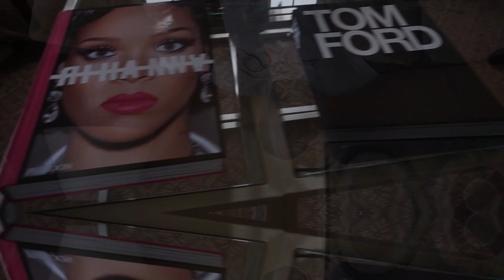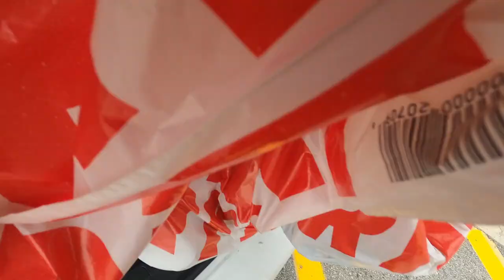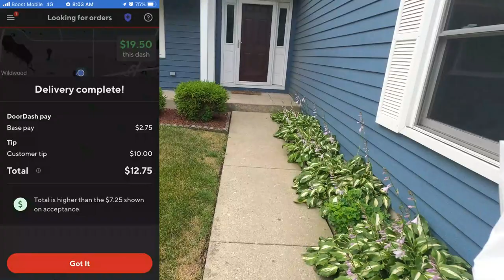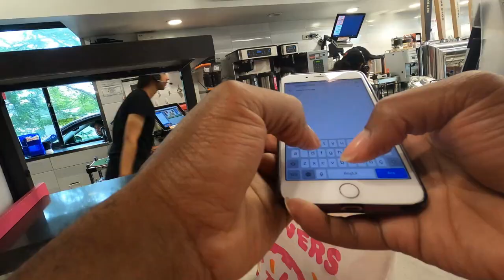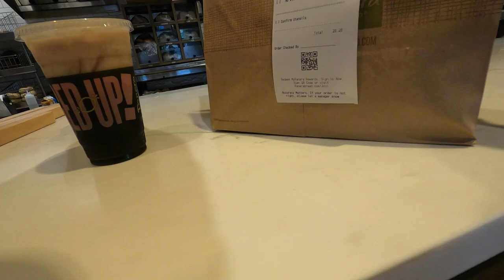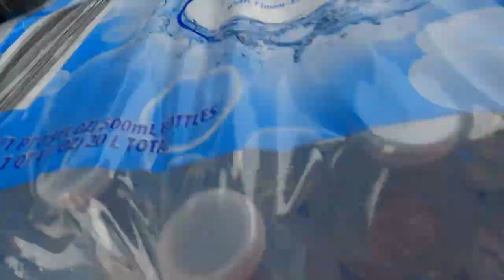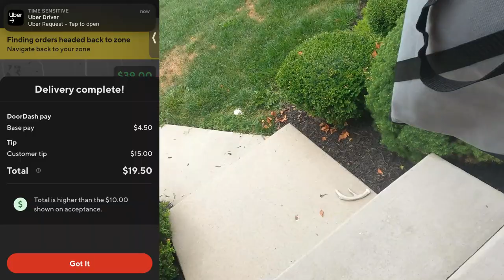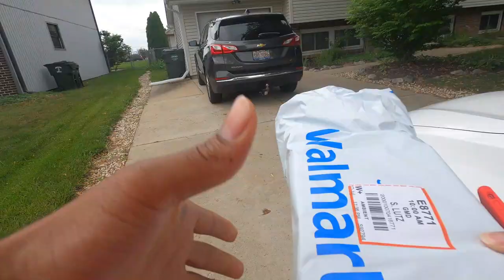How Do You Deal With Negative Employee Attitudes From Your Pickup Restaurants and Stores?